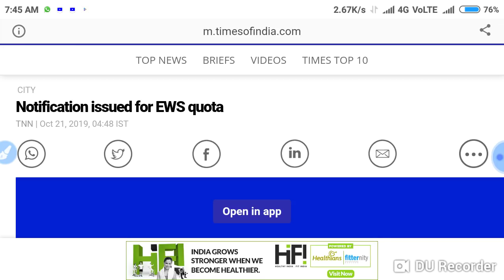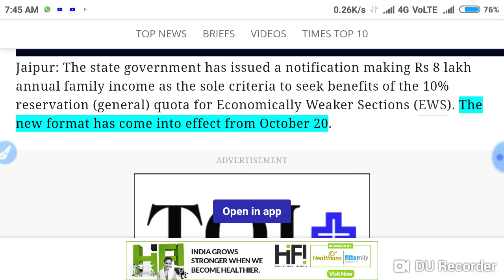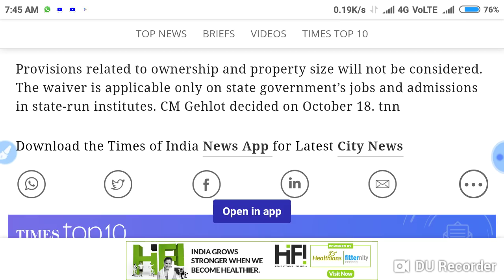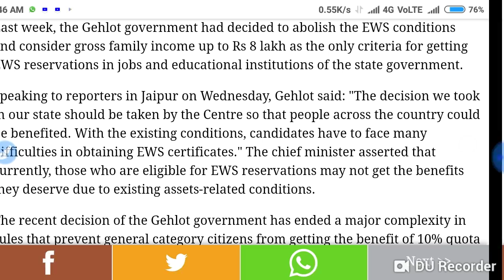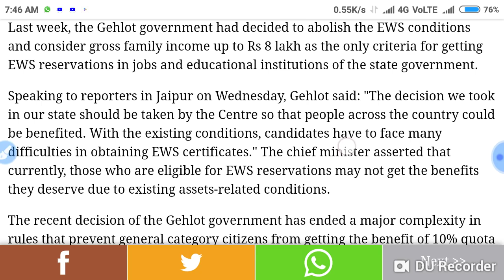Neet 2020 good Breaking news !! Big changes in 10 % EWS reservation rules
In this video I telling about the Neet 2020 good Breaking news !! Big changes in 10 % EWS reservation rules.

Harsahay Chopra